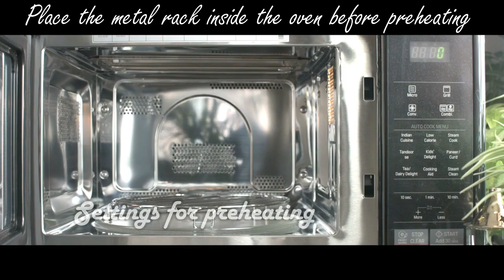Simple Instant Coffee Cake in Microwave Oven Using LG Microwave Oven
20cm round pan
150-Watt Hand Mixer
Pyrex Glass Measuring Cup
Aluminium baking pan

Ingredients :

5 medium eggs (weighs 57 to 60 gr. each with shells)
1/4 teaspoon salt
1/4 cup milk (warm milk)
10 grams instant coffee
55 ml oil (olive oil or any vegetable oil)
1 teaspoon vanilla essence
100 grams plain flour / all purpose flour (maida)
100 grams powdered sugar

process:

1. Mix 70ml warm milk with 10 grams instant coffee to make the coffee mixture.
2. In a bowl add 5 yolks, all-purpose flour (maida), salt, oil, vanilla essence and the coffee mixture. Mix them well & set aside.
3. Whip the egg whites at a high speed for about 1 minute, until frothy.
4. Add sugar slowly into the whipped egg whites. Continue to whip until full peaks are achieved, about 5 minutes. Set the whipped egg whites aside.
5. Add a little whipped egg whites at a time into the yolks-coffee mixture & fold by hand.
6. Preheat the oven at 170 to 180 degree C.
7. Prepare the baking pan by greasing the side of the pan with butter and placing a baking paper at the bottom.
8. Bake the cake on the middle rack for 25 - 30 minutes or till it turns golden brown or till a toothpick inserted into the middle comes out clean.
9. Cool on a wire rack before serving.
10. Dust the top with powdered sugar for a simple cake or dress it up with whipped cream and fruit for decoration.
NOTE: To get egg white peaks, please make sure the eggs are fresh and are at room temperature before whipping.